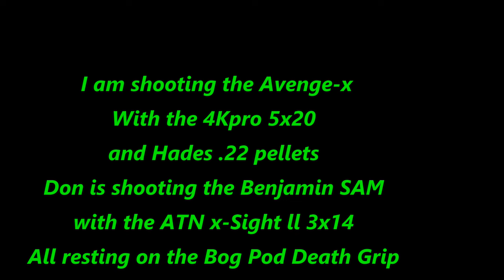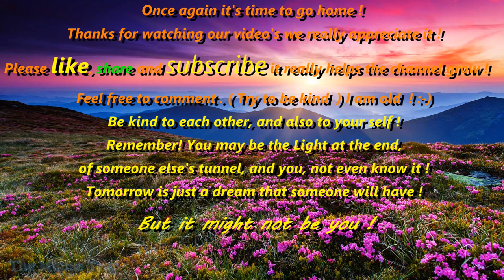The Mouse Trap Ratting at The Mill 3,13,24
Warning This is a Pesting video and contains Graphic images and content some might find offensive! If that's you !